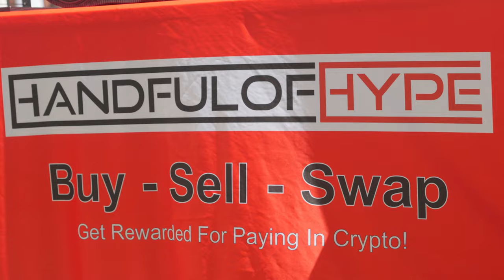TOTL x HANDFULOFHYPE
Handful of Hype made a splash at the recent Swap Con event in Dallas, showcasing an incredible array of luxury items that had everyone talking. The booth was a magnet for fashion enthusiasts, drawing in crowds with its dazzling display of the latest and greatest in sneaker and streetwear culture.